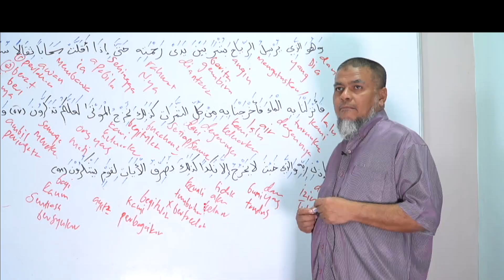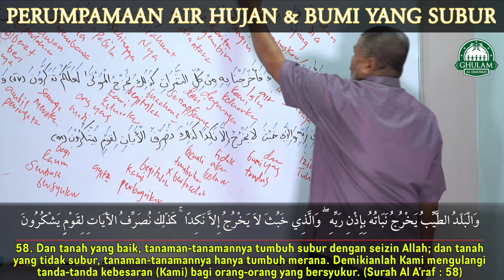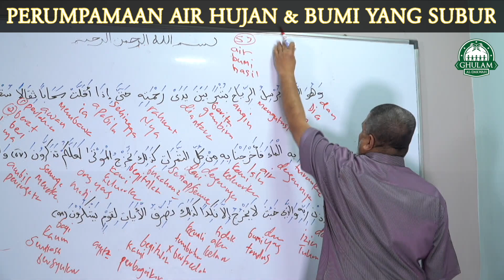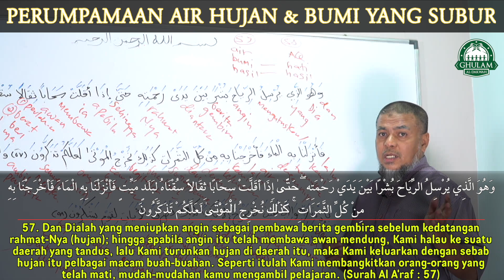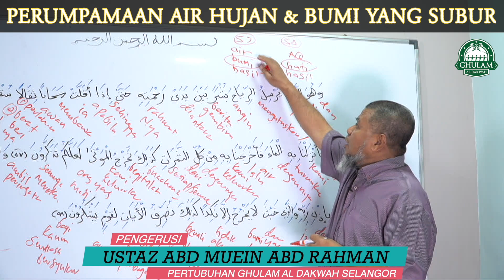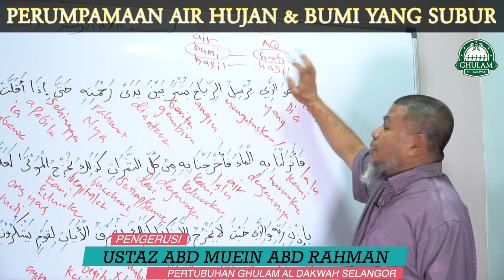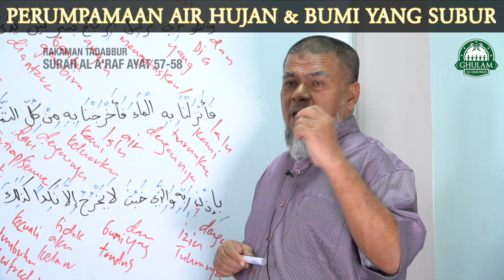Perumpamaan Air Hujan & Bumi Yang Subur Dalam Al Quran || Ustaz Abd Muein Abd Rahman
𝗣𝗲𝗿𝘂𝗺𝗽𝗮𝗺𝗮𝗮𝗻 𝗔𝗶𝗿 𝗛𝘂𝗷𝗮𝗻 & 𝗕𝘂𝗺𝗶 𝗬𝗮𝗻𝗴 𝗦𝘂𝗯𝘂𝗿 𝗗𝗮𝗹𝗮𝗺 𝗔𝗹 𝗤𝘂𝗿𝗮𝗻

Pelbagai perumpamaan yang telah Allah rakamkan di dalam Al Quran supaya manusia mengambil peringatan . Antara perumpamaan yang sangat jelas adalah penciptaan air hujan & bumi yang subur yang Allah gambarkan di dalam Al Quran untuk kita berfikir kebesaran & kehebatan ciptaanNya.

Dengarkan tazkirah daripada Ustaz Abd Muein Abd Rahman  berkaitan perumpamaan dan kaitan antara air hujan & bumi yang subur yang sangat penting untuk kita faham dan sampaikan.

Sila share tazkirah ini supaya lebih ramai mendapat manfaat dan marilah bersama mendidik masyarakat untuk lebih memahami kalam Allah yang agung.